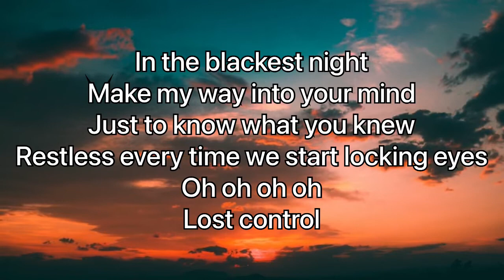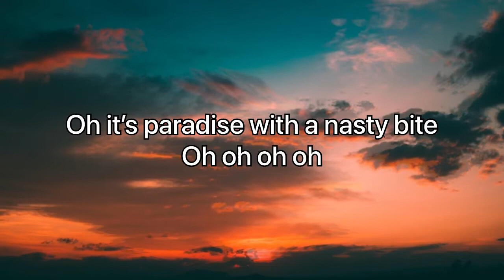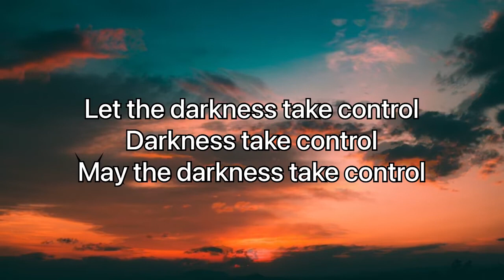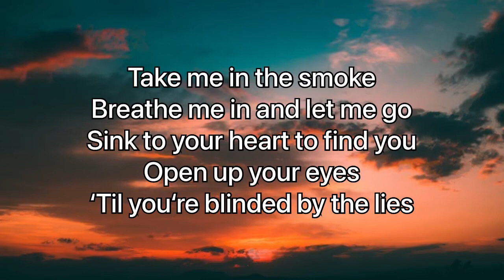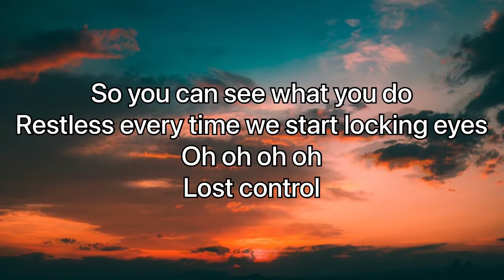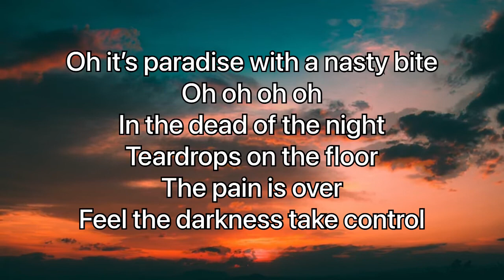Unknown Brain x Rival - Control (feat. Jex) (Lyrics Video) [NCS Release]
The channel that brings you Lyrics to the best Non-Copyrighted Music.